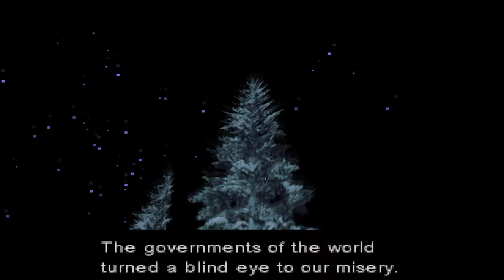PS1 GAME GOT ME IN MY FEELS!!! I METAL GEAR SOLID PT. 4 - Let's Play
NOOOOOOOOOOOOOOOOOOOOOOOOOOOOOOOOOO